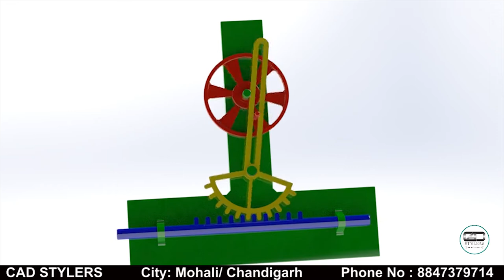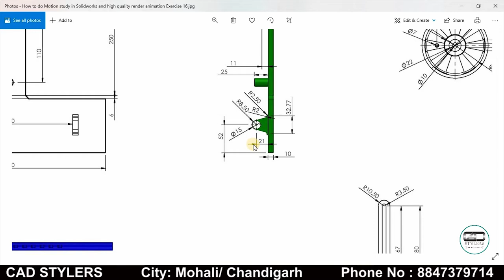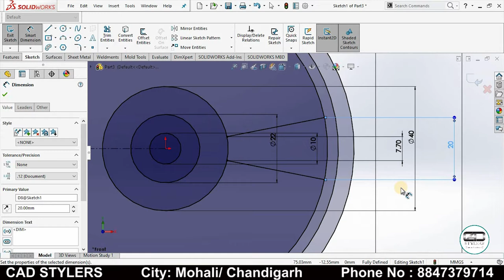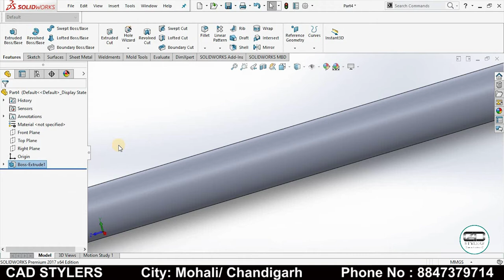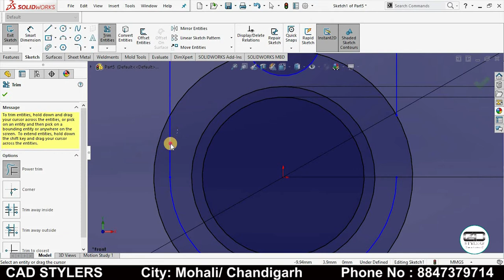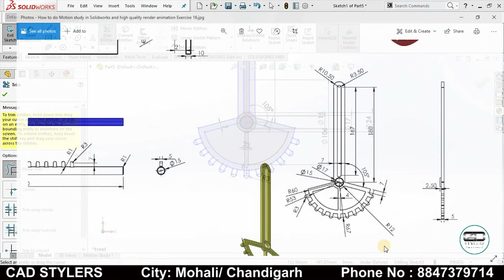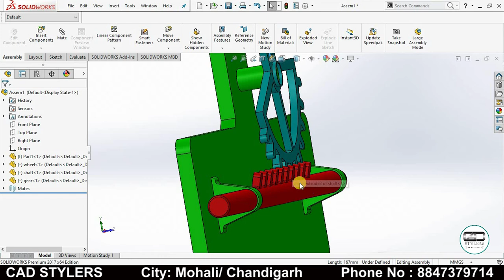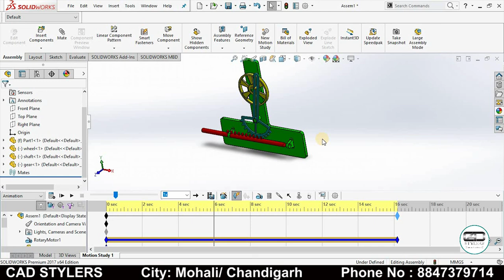SolidWorks Complete Motion Study Tutorial II Part Modeling II Assembly II Motion Study in SolidWorks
Hello Friends, This  Videos is very useful for beginners. First we make parts in feature module and then save them in a separate folder. Now import all parts one by one in assembly module and assemble them by applying required mates and constraints. Now open motion study and give motion to the required parts. now calculate the motion study animation in solid works and save the animated video.